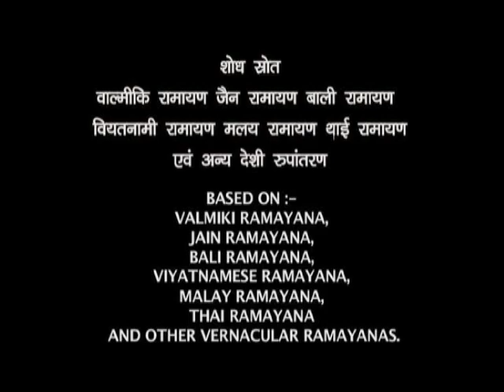Ep : # 74 - Sankat Mochan Hanuman | संकट मोचन हनुमान